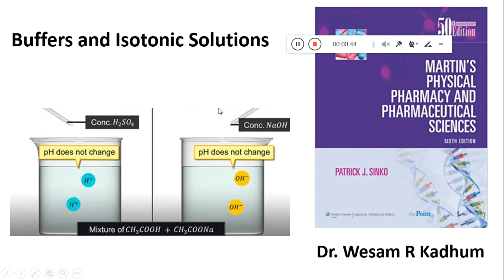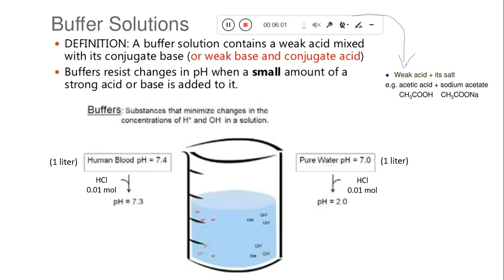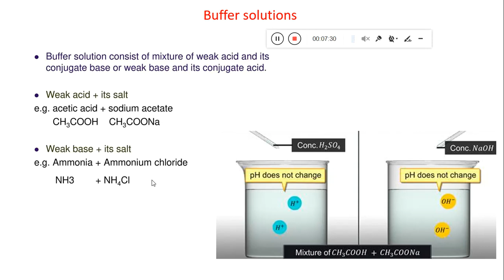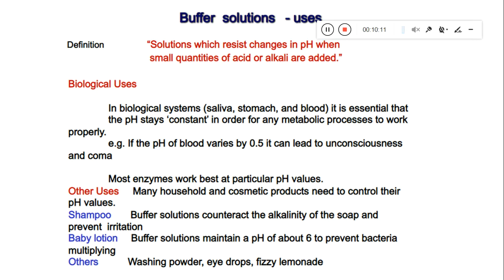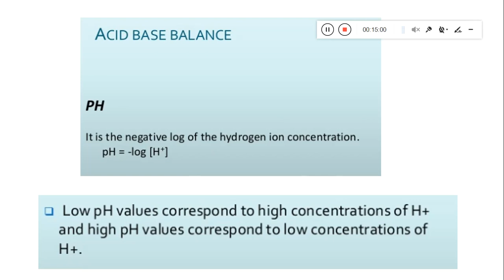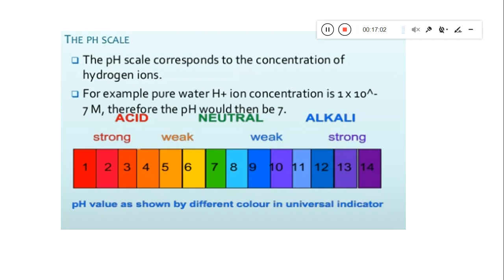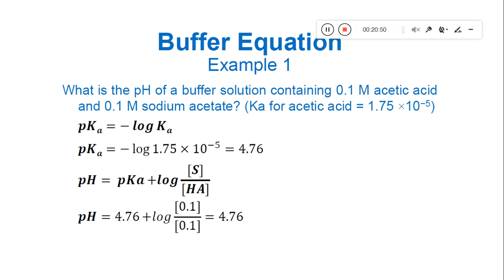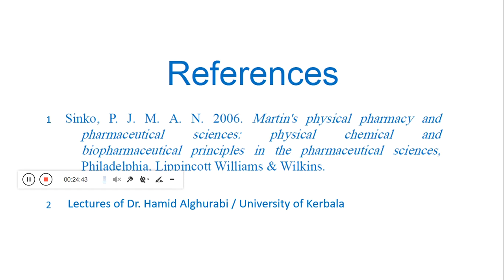فيزياء نظري _فيديو شرح للـ Buffers and lsotonic Solution .؛ د.وسام